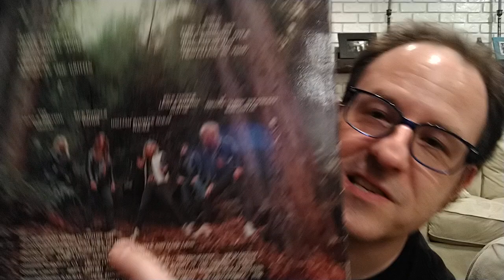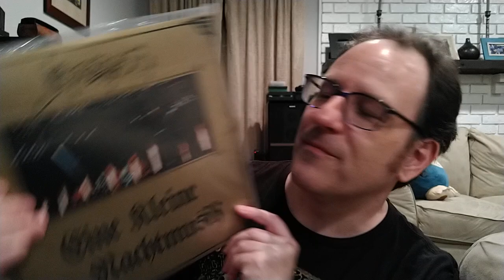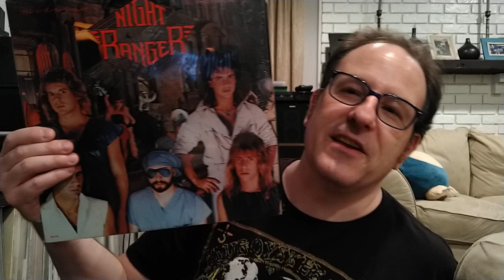Eric Weinbender Gets Me Hyped on Night Ranger.